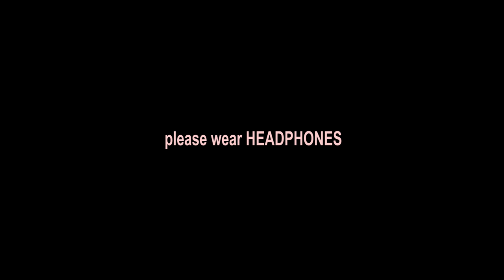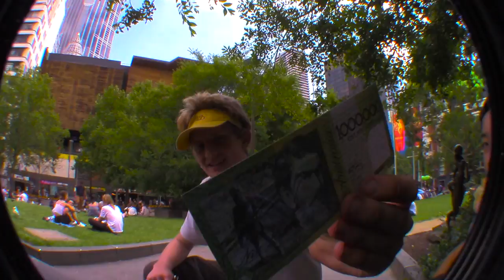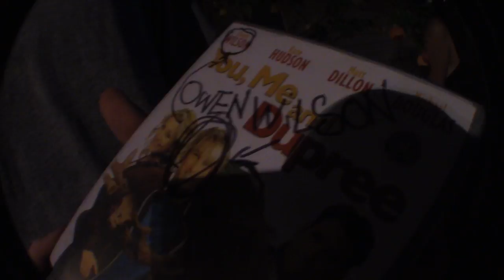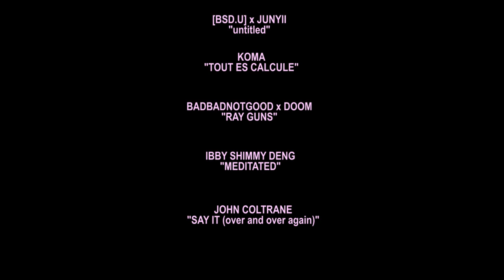cult trains full video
skaters/people in order of appearance:
Kespa Katsuk
Jason Kolenda
Anthony Le
Karl Birchley
Zach Fortuyn
Orlando Halliwell
Will "Prince" Pascua
Maximus Dryden
Paul Kim
Nate Lau
Hugo Pinto
Gatkhor Dot
Vladislav Bolotov
Cam Bendix
Sungun
Riley
Bertie Pavlidis
Jamie Marina Lau
Aaron Gibbs Cohen
Shimmy Scott
Jasmine Duff
James Mitchell
Roanan Dullard
William Zhang
SD Sunthang
Jesse Mercieca
Tommy Le
Peter
featuring music from Ibby Shimmy Deng - "Meditated"